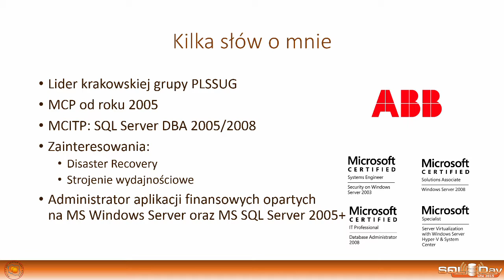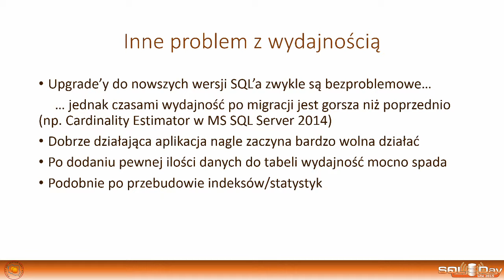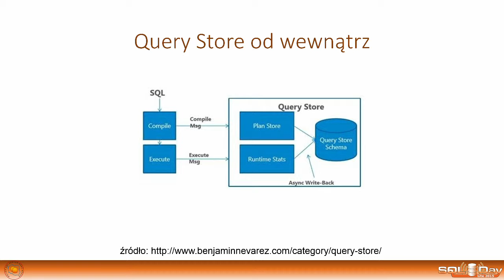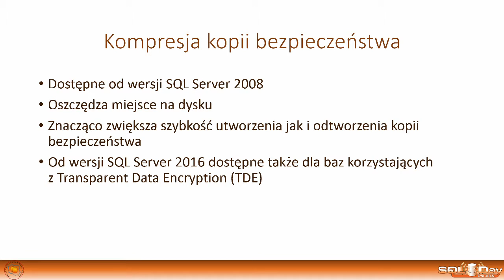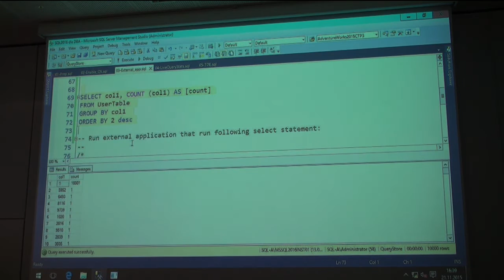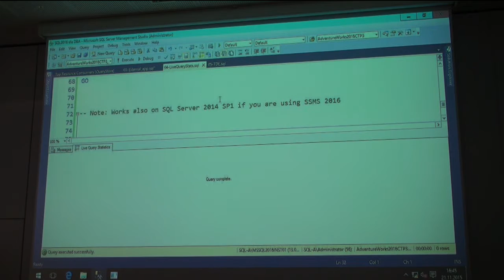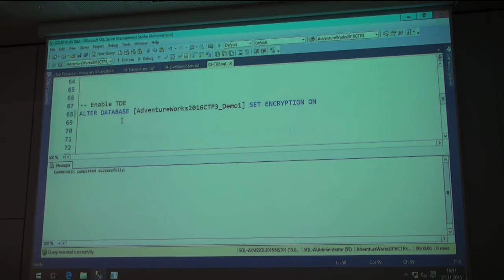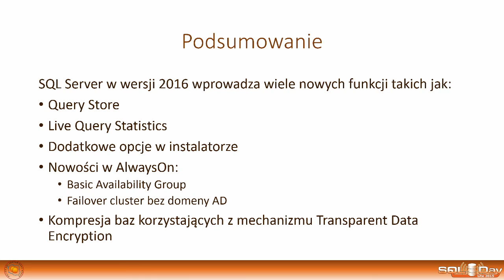SQLDay Lite 2015 | Michał Sadowski - Nowosci w SQL Server 2016 dla DBA